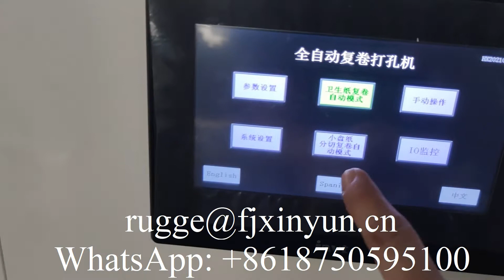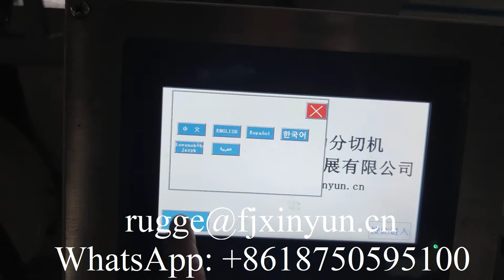1850 mm high speed automatic maxi roll paper making machine production line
XY-TQ-A-H 1850 mm high speed automatic maxi roll paper making machine production line